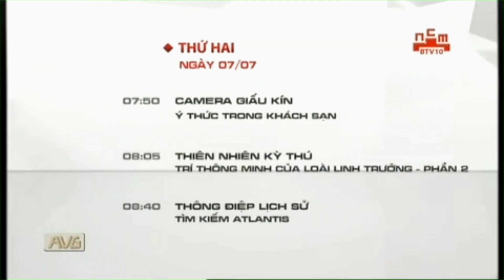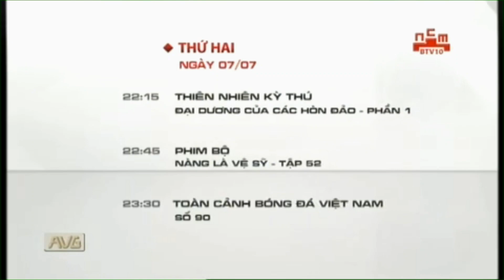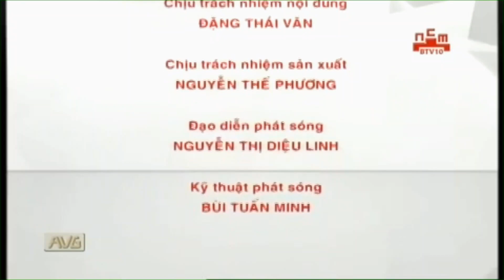BTV10 - NCM - GTCT NGÀY MAI + TẮT SÓNG (7/7/2014)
BTV10 - NCM - GTCT NGÀY MAI + TẮT SÓNG . Tư liệu được ghi hình lại từ năm 2014